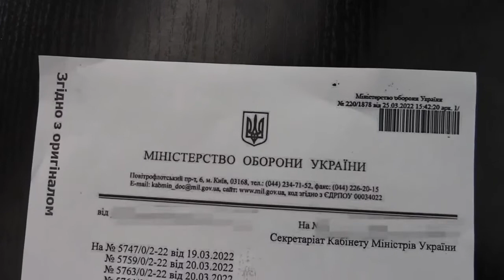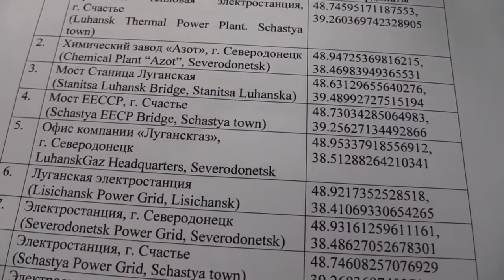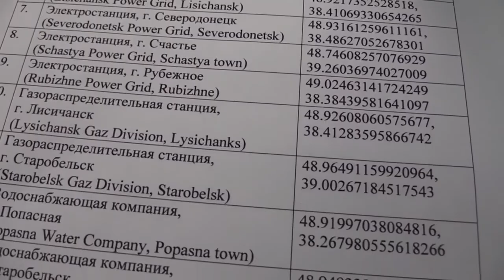Поймали сотрудника обсе сотрудничащего с ВСУ